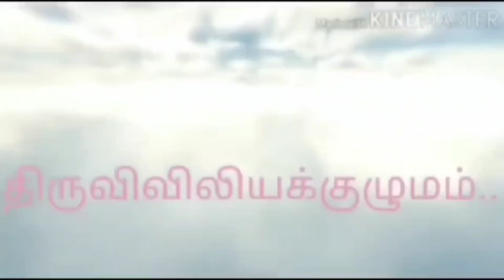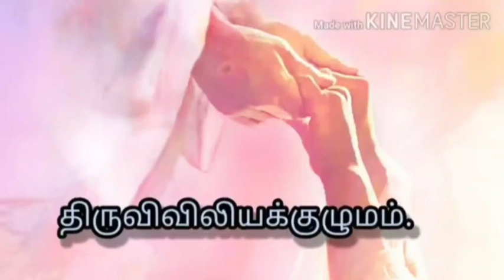புனித ஸ்தேவான் - முதல் மறைச்சாட்சிவிழா - இறைவார்த்தைகள்! மறையுறை ! திருவிவிலியக்குழுமம்!...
புனித ஸ்தேவான் - முதல் மறைச்சாட்சி
விழா - செவ்வாய்க்கிழமை  இறைவார்த்தைகள்! மறையுறை ! திருவிவிலியக்குழுமம்!...